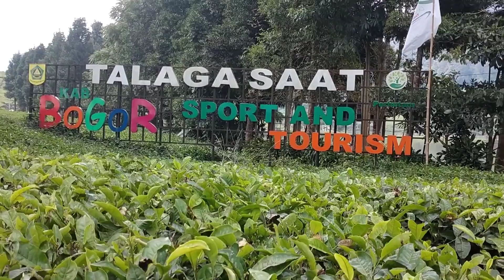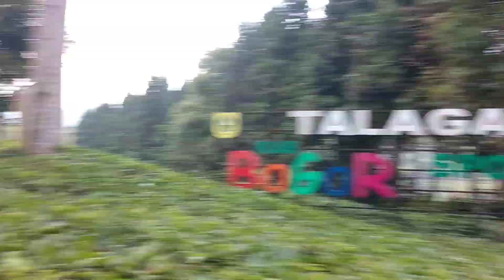PERJALANAN XTREME‼️MENUJU KE TELAGA SAAT || PENUH BEBATUAN || PUNCAK BOGOR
‎                      (    مَاشَاءَ اللهُ تَبَارَكَ اللهُ  )

Video kali ini sya buat ketika berwisata ke puncak bogor, yaitu destinasi wisata telaga saat, namun untuk menuju ke tempat tujuan nya kita harus berjuang dulu nih dengan medan yang begitu luar biasa, yaitu bebatuan sepanjang jalan dari loket masuk wisata, sampai di tempat tujuan yaitu telaga nya.
Tak jarang pengunjung pada mengeluh menempuh jalur ini, namun sangat banyak juga yang tertarik untuk mencoba jalur yang terkenal sebagai jalur offroad ini.
Demi bisa menikmati pemandangan alam yang indah.

Bagi kalian yang hendak melewati jalur ini hati2 yaa teman2.

Cek kembali kendaraan kalian,
Sebelum melewati jalur bebatuan yang panjang, dan juga tepi jalan yang masih jurang.

Yukk.. tonton video nya☺️😉

Syukron jazakallah khairan katsiran 🙏🙏😉😉